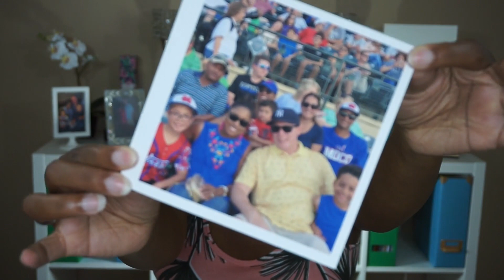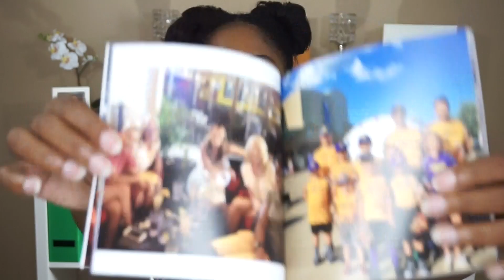My August 2018 Monthly Favorites | Candace Hall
Hey Guys! I know its a little late, BUT better late than never!  Here is my August monthly favorites!! xoxo, Candace

Hey Guys!  Help me translate my videos into other languages!! check out the

Products Used or Mentioned in the Video:

⇢Stila Foundation
⇢Deva Curl Starter Kit

⇢ SOME OF MY FAVORITE BRANDS & PRODUCT

➜➜ Ready to Breathe Fresh Life into your Home?

Turn Bell notifications on so you never miss an upload.

♡ S N A P C H A T➜ Chall0521
♡ P I N T E R E S T➜Candaceh0521